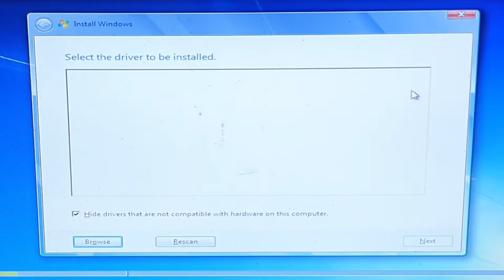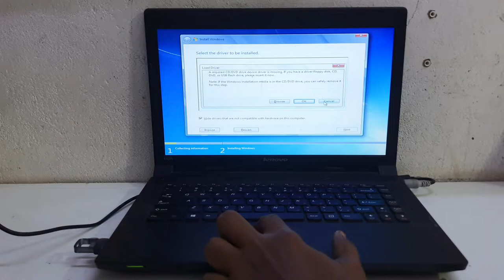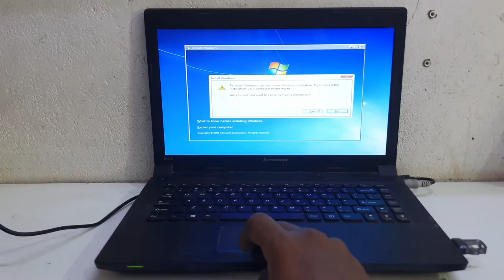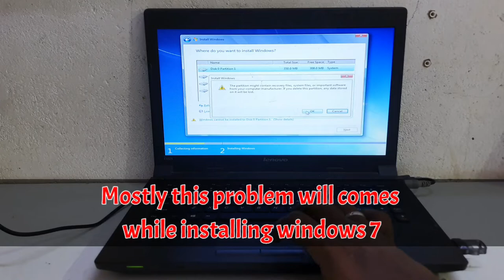A Required CD/DVD drive device driver are missing error fix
How to fix a required cd/dvd drive device driver is missing. if you have a drive floppy disk cd dvd and usb.

problem solved.

a required cd/dvd drive,
a required cd/dvd drive device driver is missing,
a required cd/dvd drive is missing,
a required cd/dvd drive device driver is missing windows 7,
a required cd/dvd drive is missing lenovo,
a required cd/dvd drive device driver is missing windows 10,
a required cd/dvd drive device driver is missing dell,
a required cd/dvd drive device driver is missing hp,
a required cd/dvd drive device driver is missing asus motherboard,
a required cd/dvd drive device driver is missing lenovo,
حل مشكلة a required cd/dvd drive device driver is missing,
a required cd/dvd drive amazon,
a required cd/dvd drive apple,
a required cd/dvd drive as external,
a required cd/dvd drive app,
a required cd/dvd drive device driver is missing حل مشكلة,
cara mengatasi a required cd/dvd drive device driver is missing,
load driver a required cd/dvd drive device driver is missing,
fix a required cd-dvd drive device driver is missing,
load driver a required cd/dvd drive device is missing,
windows 7 fixes a required cd-dvd driver is missing,
a required cd/dvd drive 8d,
a required cd/dvd drive 80,
a required cd/dvd drive 911